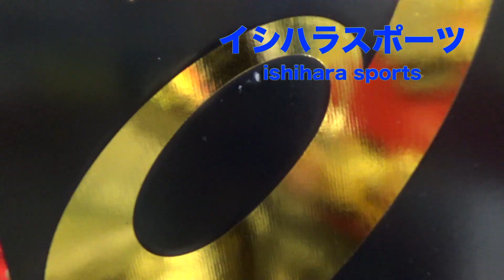硬式投手用オーダー GOLDSTAGE アシックス 大谷モデル【#2471】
今日のオーダーグラブはアシックスGOLDSTAGE投手用「大谷モデル」になります。
I inspect my customer's glove this time. It's asics custom glove. Ohtani-san model. Thank you !